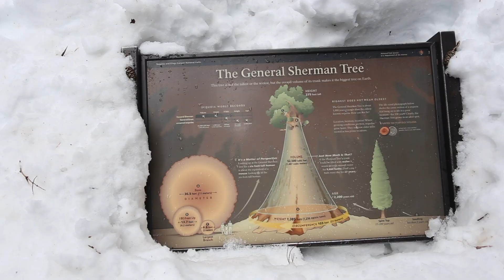WORLD'S LARGEST TREE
The world's largest tree is located in Sequoia National Park alongside many other incredible trees. Check it out for yourself!

Want to know how we ranked California's national parks?

Join our journey across the country in our remodeled class C RV or on social media below